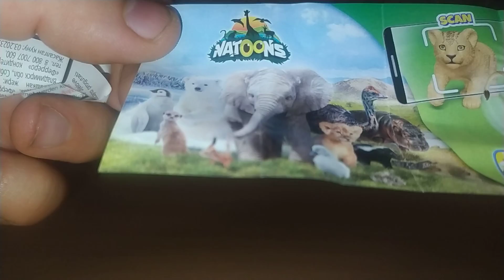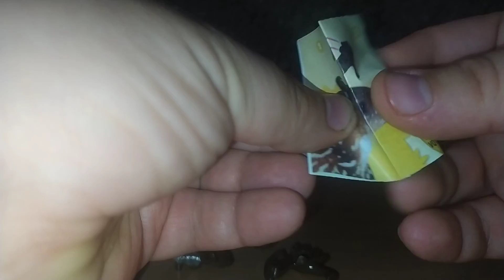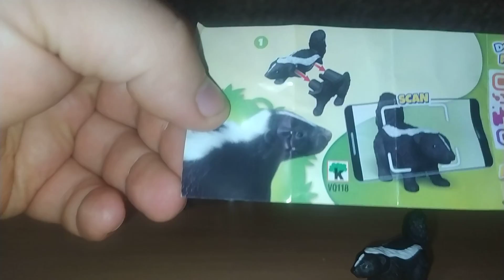Kinder Natoons UNBOXING 2024 Szept.